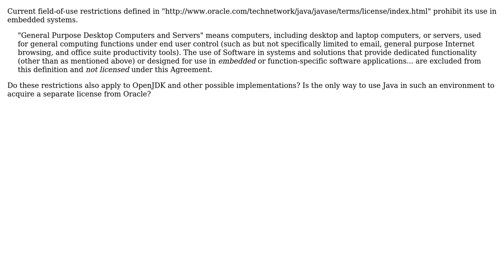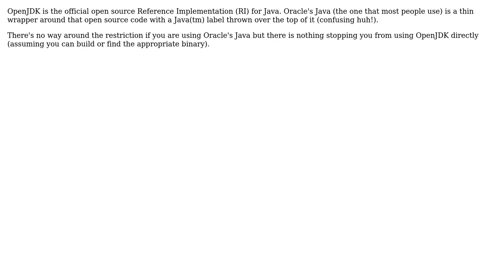Software Engineering: Is there any way around the field-of-use restrictions in Java?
With thanks & praise to God, and with thanks to the many people who have made this project possible! | Content (except music & images) licensed under CC BY-SA | Music | Images & others | With thanks to user sleske user Muton user Martijn Verburg user gnat and the Stack Exchange Network Trademarks are property of their respective owners. You are responsible for your own actions.